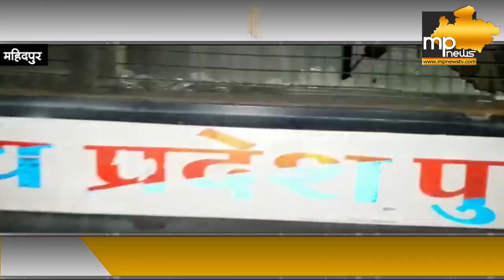CM Shivraj की जनआशीर्वाद यात्रा पर पथराव की कोशिश! MP News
महिदपुर विधानसभा क्षेत्र में सीएम के काफिले पर पथराव की कोशिश
विरोध में महिदपुर विधायक की गाड़ी पर भी हमला
पुलिस की गाड़ी अज्ञात लोगों ने फोड़ी
दो पुलिसकर्मियों के घायल होने की सूचना